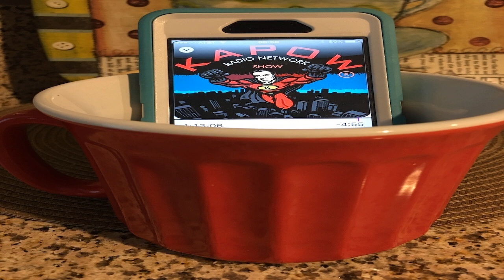The Simple Gospel of YHWH #3 - Gospel of John Chapter Seven & Four (Podcast)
Finding the "PURE" unadulterated simple Gospel of God (YHWH) as found in the Book of the Gospel of John.  Today we explore Chapters Seven and a bit of Chapter Four.  We find that Jesus is the THAT Living Water that many Old Testament Prophets wrote about.